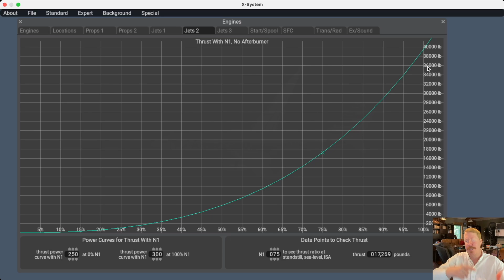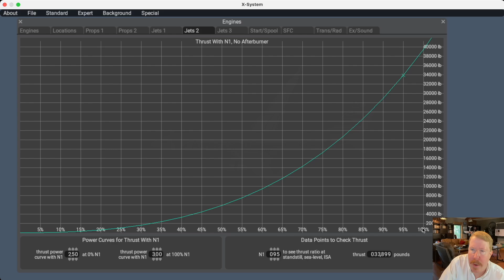Engines Thrust with N1 – PlaneMaker